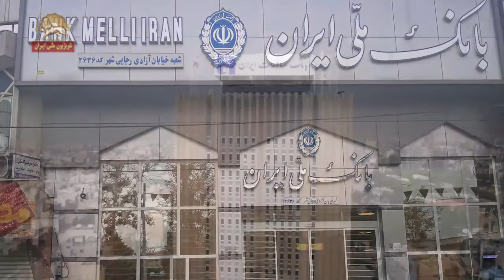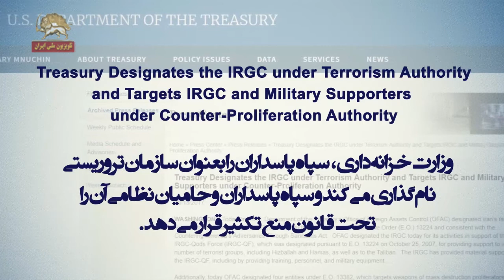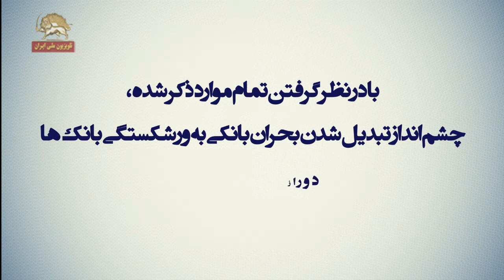دلایل بحران بانکی در ایران چیست؟